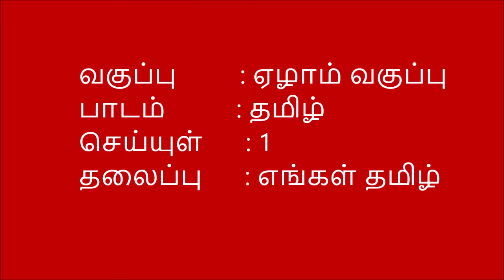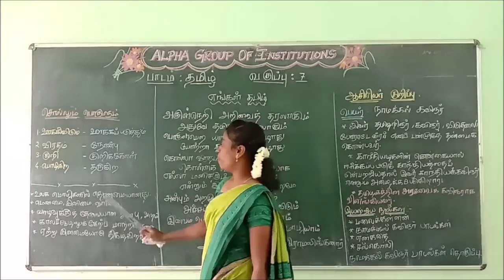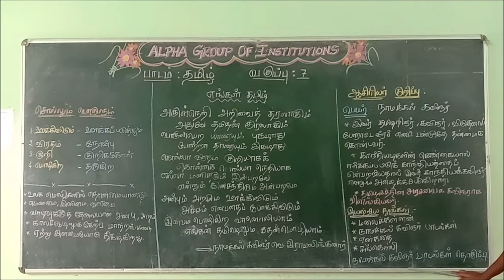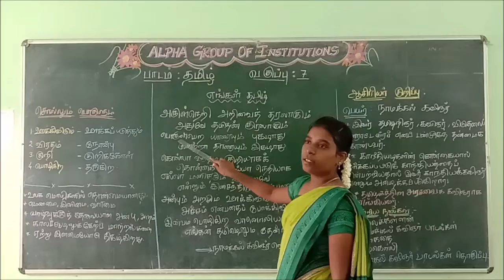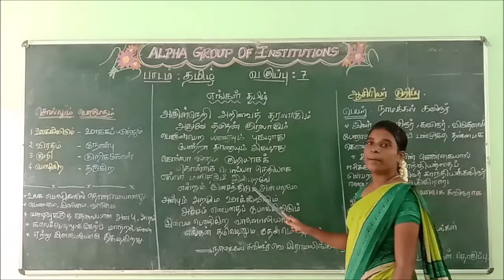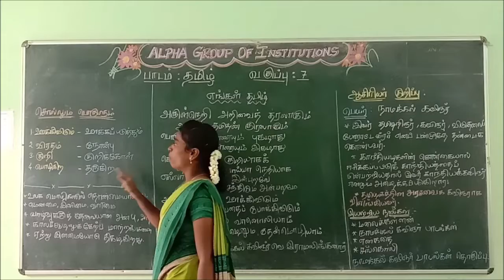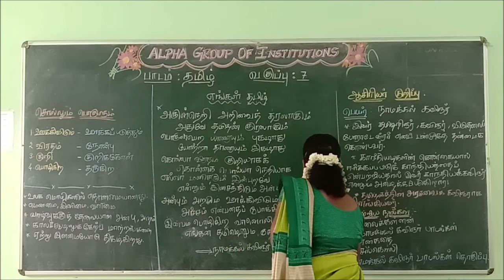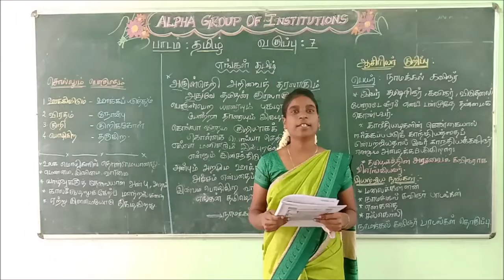வகுப்பு-7 | தமிழ் | செய்யுள்-1 | எங்கள் தமிழ்